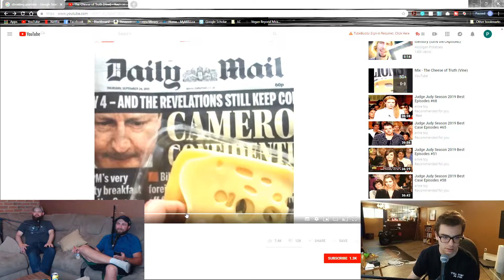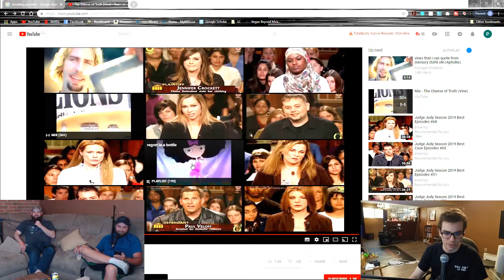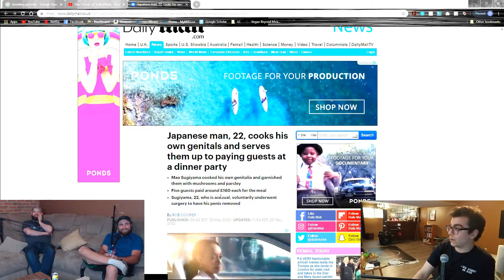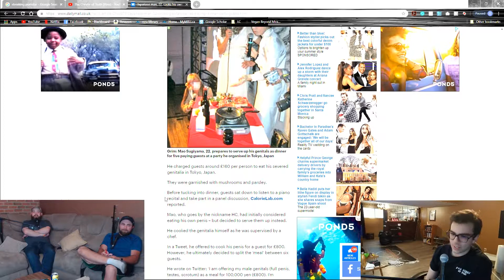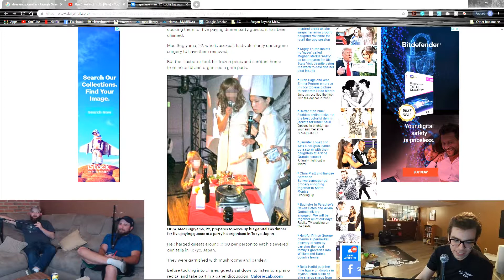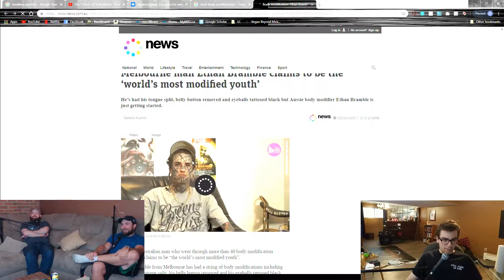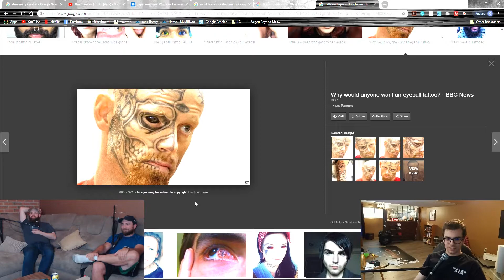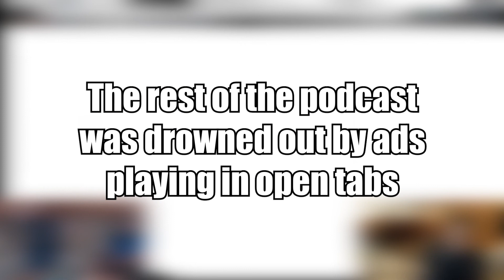From Cannibalism to Mumble Rap | LC Podcast #10